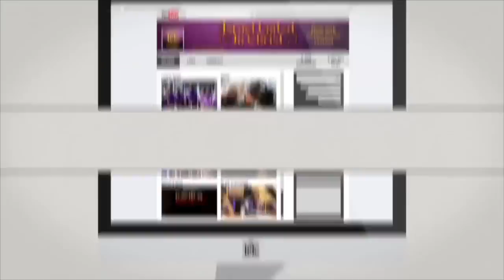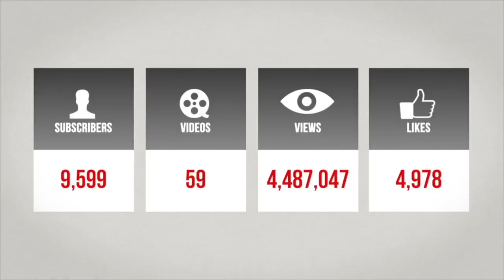The Israelites: Sister Your Sorority Is Evil And Masonic (Free Masonry)